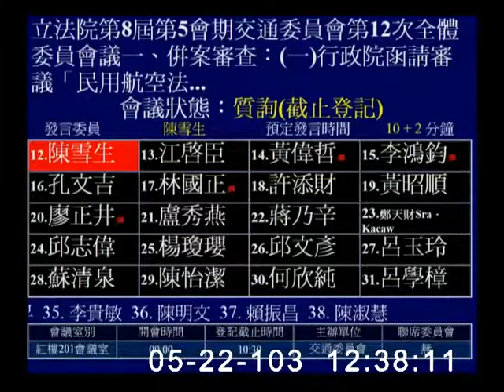2014-05-22 第8屆第5會期交通委員會第12次全體委員會議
會議簡介: 立法院第8屆第5會期交通委員會第12次全體委員會議一、併案審查：(一)行政院函請審議「民用航空法部分條文修正草案」案。
(二)委員李昆澤等18人擬具「民用航空法第二條條文修正草案」案。
(三)委員陳亭妃等22人擬具「民用航空法第二十三條及第二十八條條文修正草案」案。
(四)委員李昆澤等26人擬具「民用航空法第二十八條及第六十三條之二條文修正草案」案。
(五)委員羅淑蕾等26人擬具「民用航空法第三十七條條文修正草案」案。
(六)委員丁守中等21人擬具「民用航空法第五十五條條文修正草案」案。
(七)委員劉建國等16人擬具「民用航空法第九十三條之一條文修正草案」案。
(八)委員林德福等20人擬具「民用航空法第九十九條之一條文修正草案」案。
(九)委員楊曜等23人擬具「民用航空法增訂第一百十二條之八條文草案」案。
(十)委員邱志偉等17人擬具「民用航空法第一百十九條之二條文修正草案」案。
二、審查委員潘維剛等34人擬具「船員法部分條文修正草案」案。

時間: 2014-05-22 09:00